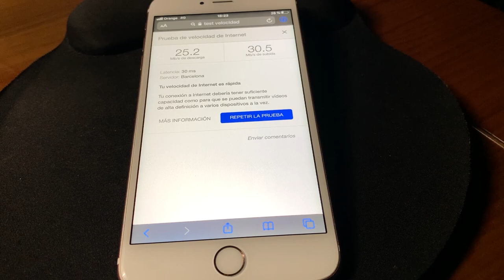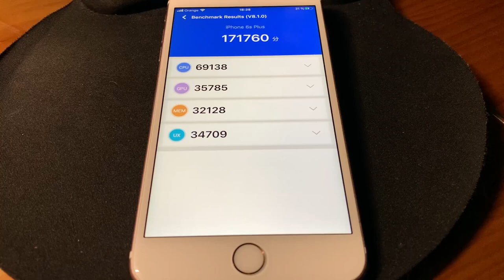Iphone 6s Plus en ¿VALE LA PENA EN 2020? 😱😱TODA LA VERDAD AQUÍ😱😱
Mastodon: @geekstelevision
Taringa: geekstv